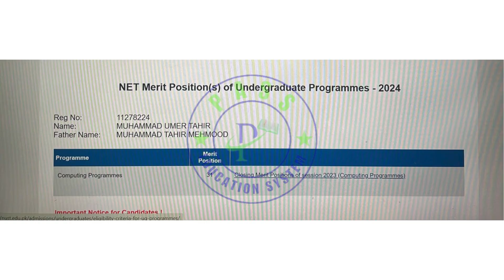NUST Top Merit Positions by PASS Education System I NUST NET 1 Preparation I NUST Admission Test